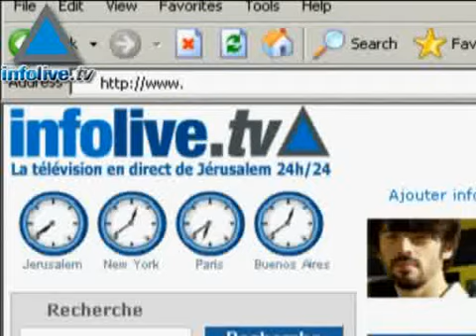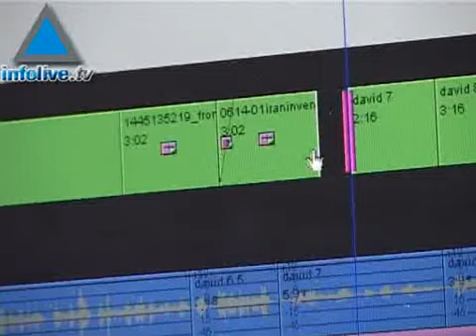Journal du 18 février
1/ Olmert &quot;peu optimiste&quot; quant au sort de Guilad Shalit 2/ Des roquettes Kassam longue-portée 3/ Des commerçants de Sdérot furieux ont été expulsés du Palais de Justice 4/ Open de tennis du Quatar : Peer sera la première israélienne à y participer 5/ La vodka star des alcools en Israël